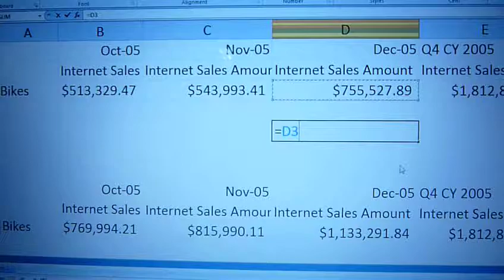26 de Agosto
En una noche trabajando en medellin... con la cuenta de microsoft